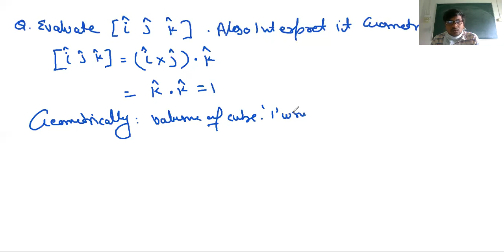Scalar Triple Product lec 2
Numerical Examples using properties